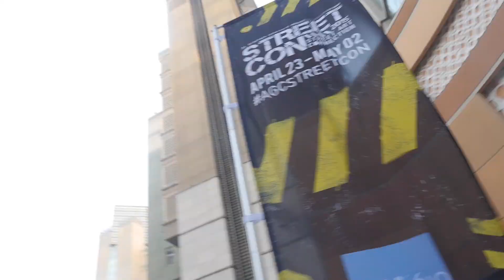StreetCon 2015 - Day Six